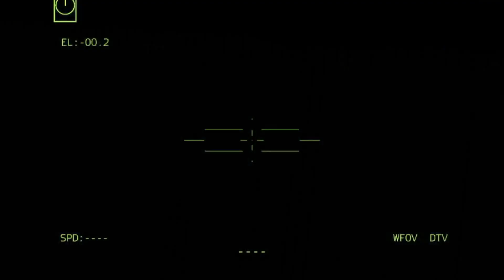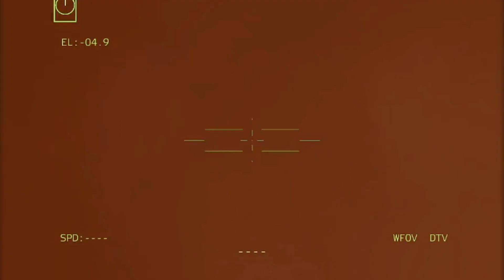Russia's brutal attack with the S-U 35 succeeded in destroying the hiding place of the NATO troops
SIMULATION ONLY, NOT REAL LIFE! "This video was created using Bohemia Interactive AS content." Copyright © 2020 Bohemia Interactive A.S. All rights reserved.' for more information."

-3 million guns ukrainian arma3 bayraktar DmpBattle MilsimTankT14 __